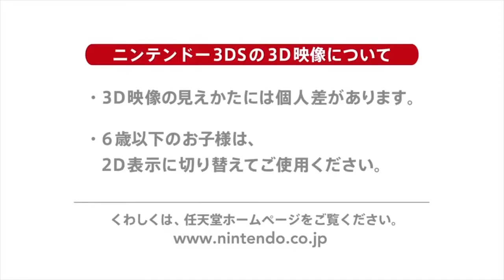Mystery Dungeon 2 - railer Showing Gameplay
Atlus revealed a brand new trailer of its upcoming JRPG Etrian Mystery Dungeon 2.

The trailer shows quite a bit of gameplay, and introduces a few of the classes that will be included in the game, pirate, alchemist, monk and farmer.

On top of that, we also get a look at the sub-class system, and more.

Etrian Mystery Dungeon 2 will launch in Japan on August 31st exclusively for 3DS. No western release date has been announced just yet.